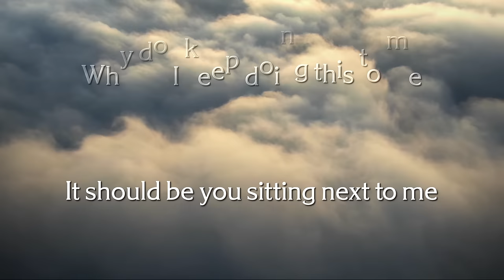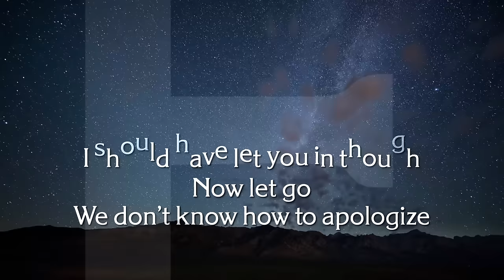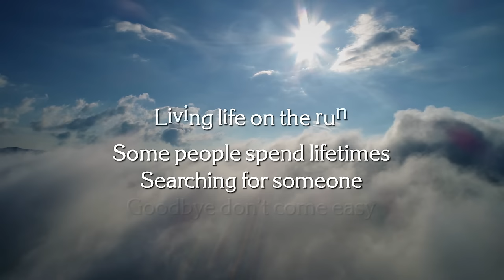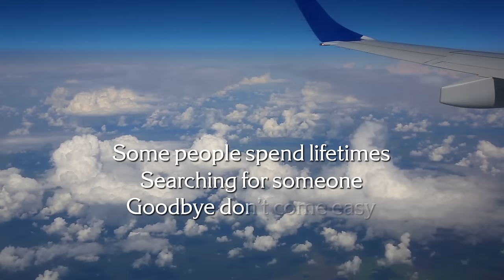Jeremy Renner - “The One” (Official Lyric Video)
New EP "Live For Now" available now!

Lyric Video by: Alan Chamberlain